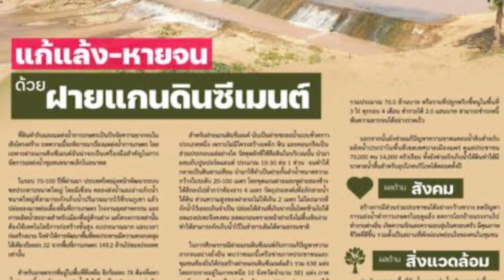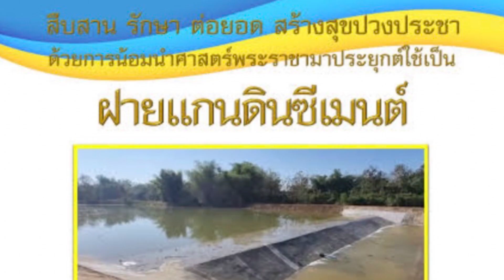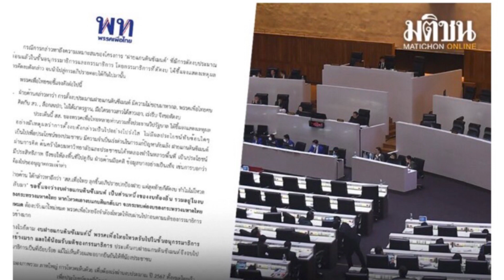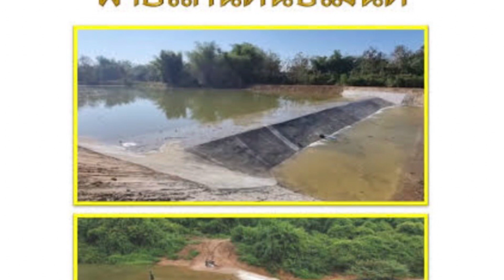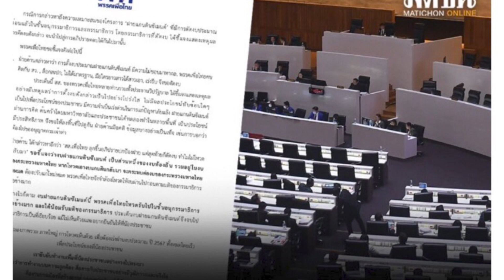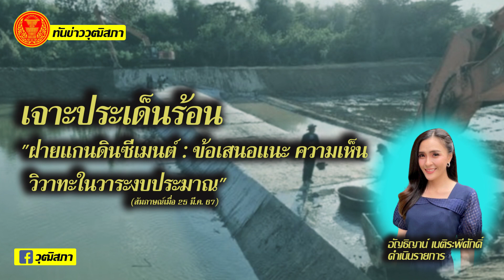ทันข่าววุฒิสภา เจาะประเด็นร้อน "ฝายแกนดินซีเมนต์ : ข้อเสนอแนะ ความเห็น วิวาทะในวาระงบประมาณ"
เจาะประเด็นร้อน
"ฝายแกนดินซีเมนต์ : ข้อเสนอแนะ ความเห็น วิวาทะในวาระงบประมาณ"